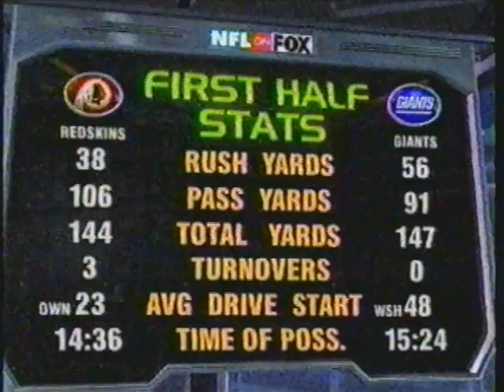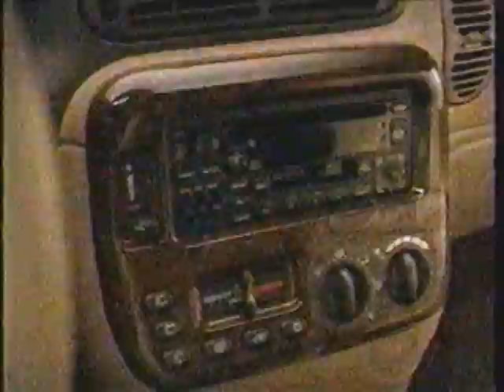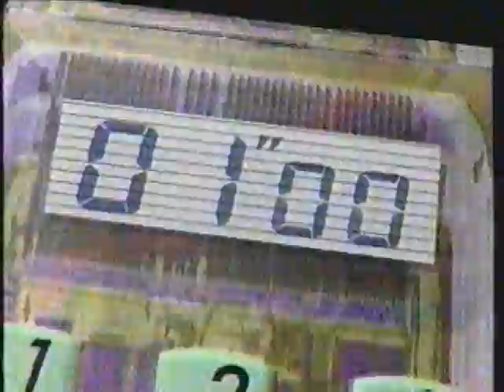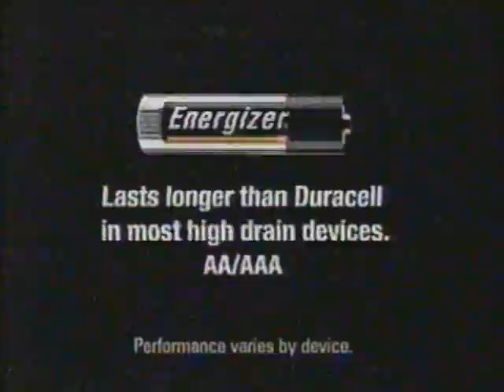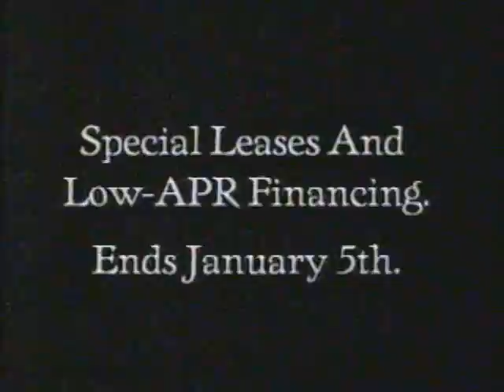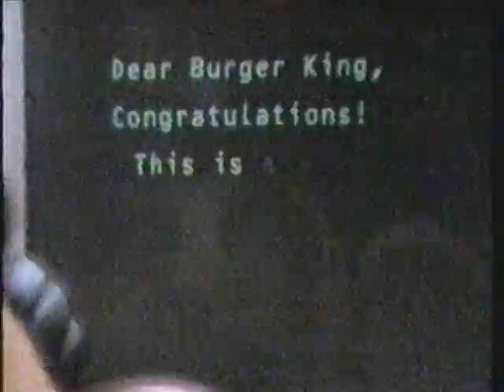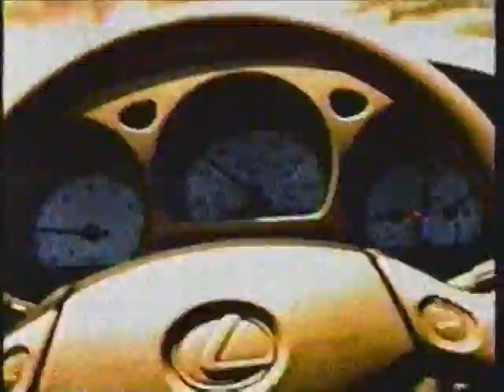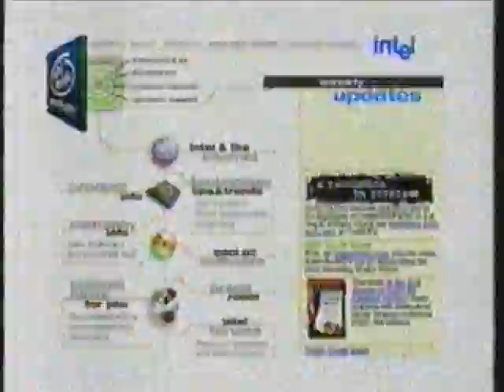Washington Redskins at New York Giants Dec. 13th 1997 (second half,including commercials)